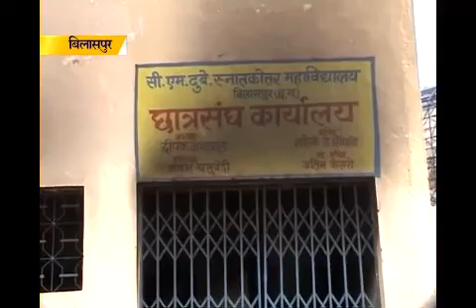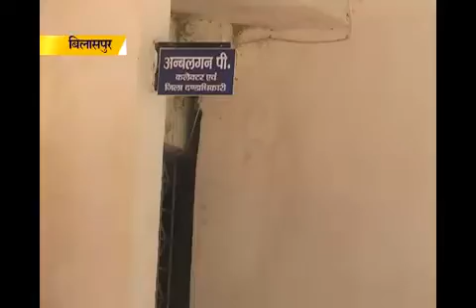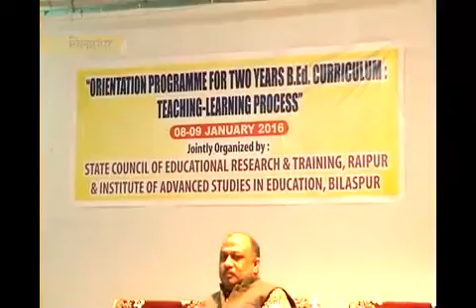देखिये आज की ताजा ख़बर सिटी न्यूज़ बिलासपुर पर 9 जनवरी 2016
Watch Today's Siti News Bilaspur Updates.